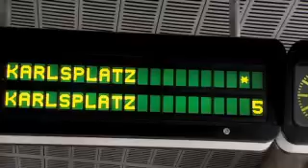Lara Marie bei Helmi.flv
hier seht ihr mich beim Helmi ORF 1, durfte Schauspielen, hat super viel Spass gemacht, die Wiederholung gibts am 27. November um 7:30 im ORF 1
ggl eure Lara
here are my first spectacle experiences for austrian television
hope you like it, i had so much fun
hugs Lara